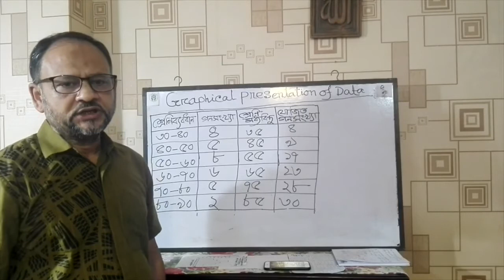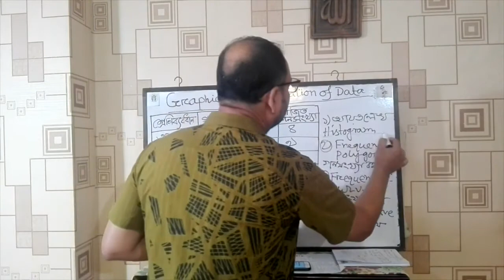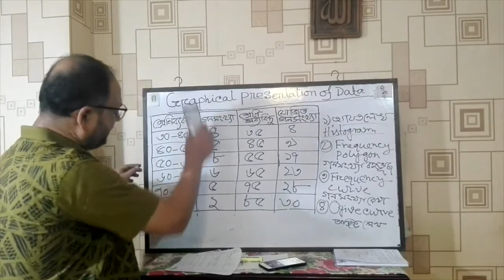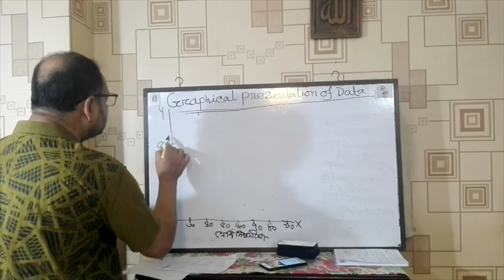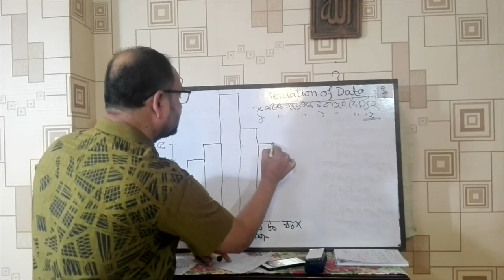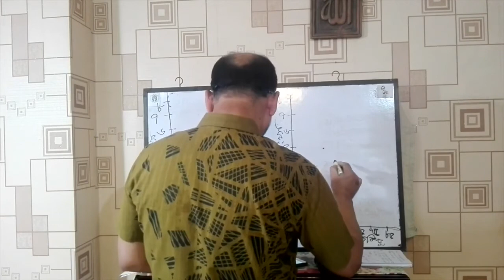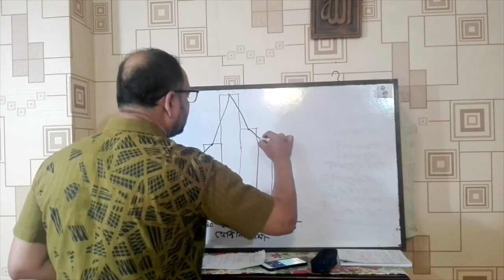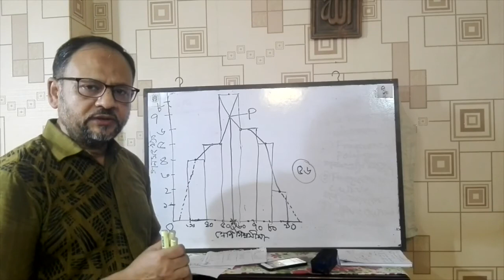GETh 2006; Topic: Histogram and Frequency Polygon; Md Bahadur Hossain Bhuiyan, Dhaka College, Dhaka.